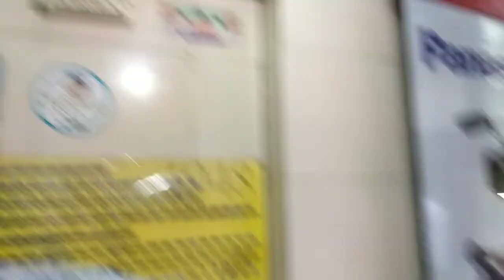Cheap_Price_Dslr_At_mumbai_bora bazaar vlog_bhiwandi vlog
hello dosto mein hoon FAYSAL ansari or me aap Ko har place ki vlog video banake doonga to mere channel Ko subscribe Karo or video ko likes share zaroor karo yrr

DSLR in Half Price ! Dr. D.N. Road ! Mumbai
Bora Bazar | DSLR In Cheap Price | Mumbai INDIA
DSLRs In Cheap Price ! Bora Bazar, Fort, Mumbai !

Address " near mumbai cst bora bazaar